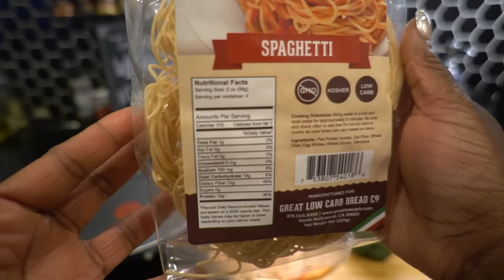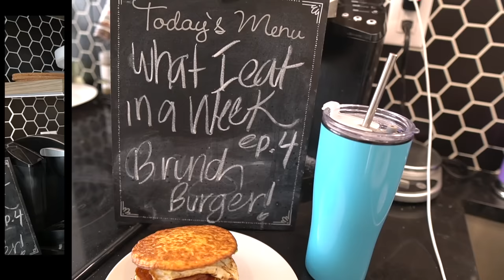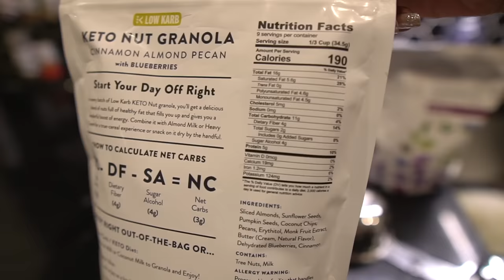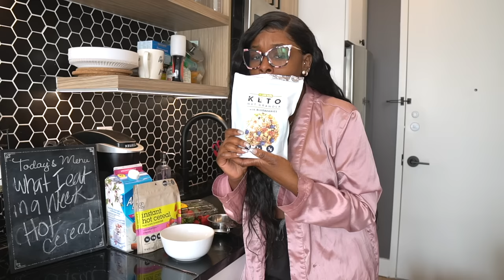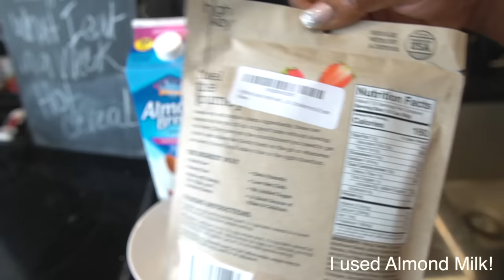What I eat in a Week|KETO|Ep.4 Chicken Curry, Grocery Haul, Avocado Deviled Eggs, Biscuits, Oatmeal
Products:
Low Karb Granola

Hot Cereal

Nurse Hates Ketones Strips

Brownie mix

Almond flour

Justin's Classic Almond Butter

Chia Seeds

Brownie Pan

Mini Waffle Maker

Mason Jars